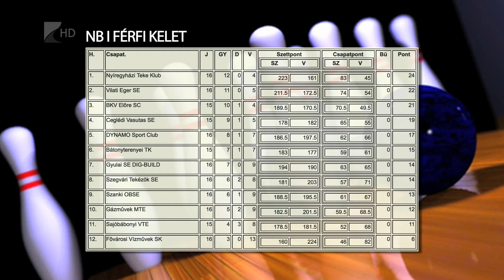Pontelőnnyel vezet az NYTK - Kölcsey Tv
Újabb győzelmet arattak a nyíregyházi tekézők, az NB I tizenhatodik fordulójában a Gázművek MTE csapatát verte 6:2-re az NYTK. Mivel az Eger ismét vereséget szenvedett, már pontelőnnyel áll a tabella élén a Nyíregyházi Teke Klub együttese.